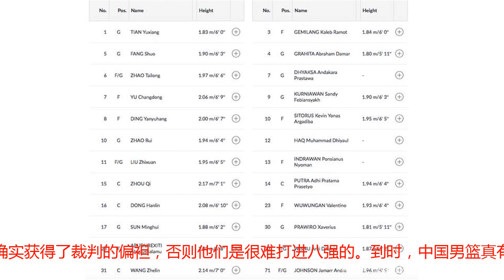男篮防阴沟翻船！八强战大打小对手最高1米96，小心东道主主场哨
中国男篮即将迎来八强赛的对决，对他们来说，这场对决只要不出现大的意外，拿下印度尼西亚，问题不大。不过，男篮也要防阴沟翻船。在此前的两场小组赛中，男篮都取得了胜利，不过，两场比赛他们都赢得不轻松。面对菲律宾男篮，中国男篮直到最后时刻才拿下了对手，最终，男篮只赢2分。跟哈萨克斯坦的比赛，男篮也是在第三节才拉开分差，被对手惊出了一身冷汗。从小组赛的比赛来看，中国男篮的问题还是很多。外线三分命中率不高，后场球员大多数三分都不准。内线遇到犯规麻烦，核心球员丁彦雨航膝伤仍没有痊愈。不过，男篮在拿到了小组第一之后，八强分组占据了有利的位置。接下来，男篮将迎来东道主印度尼西亚，这场对决，男篮完全就是大打小。从亚运会官网提供的两队出场名单来看，中国男篮的身高占据绝对优势。印度尼西亚全队上下没有一个人身高超过2米，身高最高的一个人达到1米96。要知道，中国男篮两大内线周琦和王哲林身高都超过了2米10。可以想像，到时两人在印度尼西亚的篮下会是怎样一种存在。但是，李楠也要提防东道主主场哨。从小组赛的比赛来看，印度尼西亚确实获得了裁判的偏袒，否则他们是很难打进八强的。到时，中国男篮真有可能面临5打8的情况，这一点他们需要做好准备。